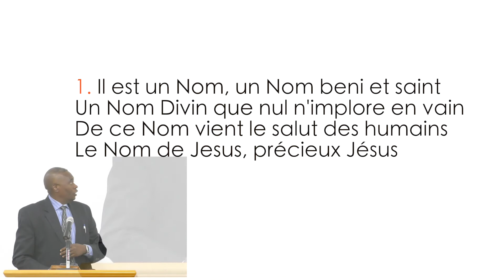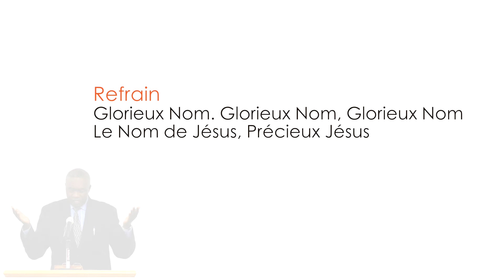CM.Atlanta, Bro Gabriel LUKANDA_Saturday October 28, 2017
CHRISTIAN MISSION OF ATLANTA : 385 Scenic Highway, Lawrenceville GA. 30046 - U.S.A
[ LE SECOUR DIVIN : Psaumes 116:1-2 ]